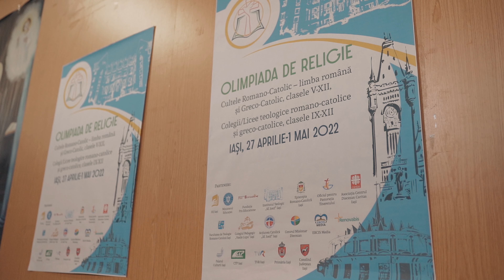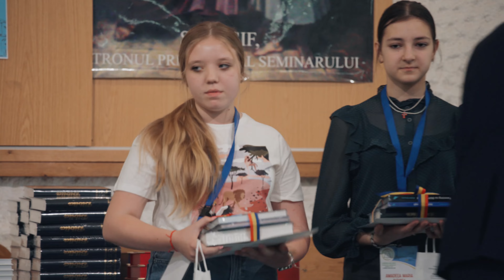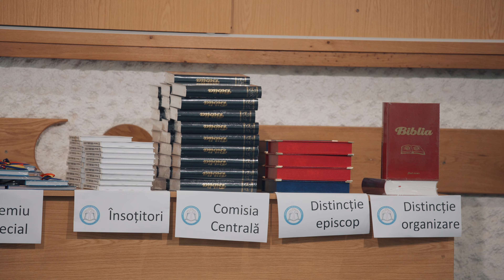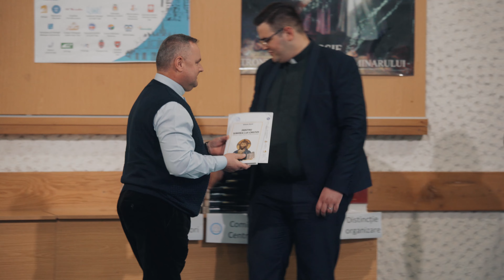Festivitatea de Premiere a Olimpiadei Naționale de Religie Catolică, Iași 30 aprilie 2022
Evenimentul a fost organizat în Aula Magna a Institutului Teologic „Sf. Iosif” din Iași. Alături de elevi și profesori au fost PS Petru Gherghel, episcop emerit de Iași, și dna Luciana Antoci, inspector școlar general.